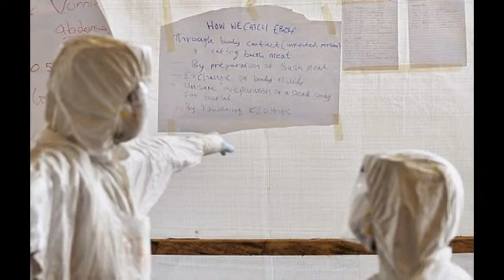Thomas Eric Duncan's sister launches extraordinary attack on brave U.S. medics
'America sent Ebola to Africa to punish us... then left my brother to die like a dog': Thomas Eric Duncan's sister launches extraordinary attack on brave U.S. medics

Mary Pearson has spoken of her disgust at how her brother was treated

52-year-old believes conspiracy theory that Ebola was created in U.S. lab

'They sent the virus and infected people here... then blamed Liberians'

Family of Thomas Eric agree settlement deal with Dallas hospital today

America invented the Ebola virus to 'kill Africans' and deliberately left victim Thomas Eric Duncan to die 'like a dog' in revenge for bringing the disease into the U.S, his sister claimed today.

In an extraordinary interview with MailOnline, grieving Mary Pearson claimed that the deadly virus was created as part of an experiment to infect black people on the continent - echoing the views of a race-hate preacher who says Ebola was invented to 'depopulate' Africa.

Mrs Pearson, 52, who runs a general store in Liberian capital Monrovia, said: 'What we heard is that Ebola was created by the Americans and they sent it to kill us.

'You are the ones that sent it to kill us. They sent the virus and infected people here.Then they blamed Liberians for Ebola. They killed that boy for nothing.'

Thomas Eric Duncan died in Dallas on October 8 after flying to the US from Liberia three weeks earlier. He was infected when he helped a pregnant neighbour seek hospital treatment.